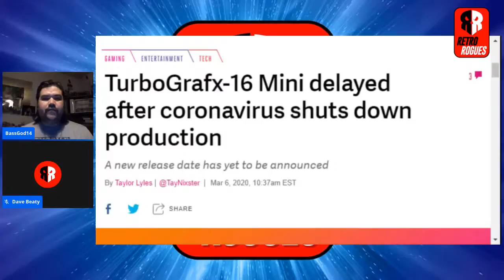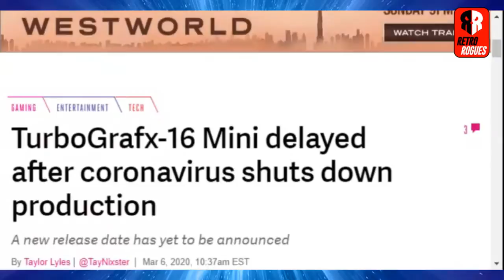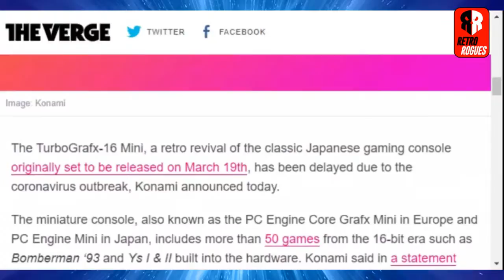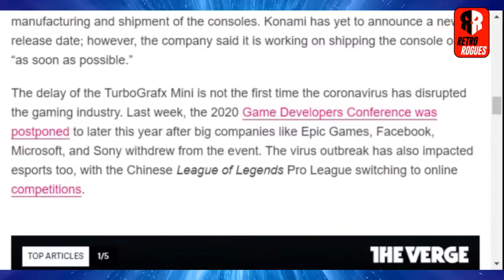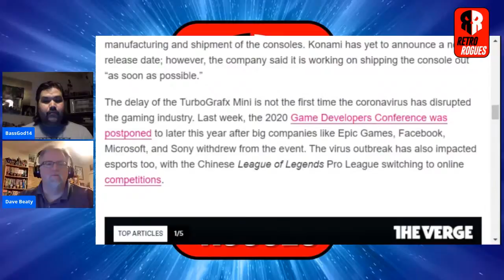Turbografx 16 Mini delayed by Corona!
The Retro Rogues discuss the latest Pop Culture News, Streaming Wars, and their main topics!  Star Trek Picard Ep 7 Nepenthe from CBS All Access and The Power of Grayskull He-man documentary currently available on Netflix!